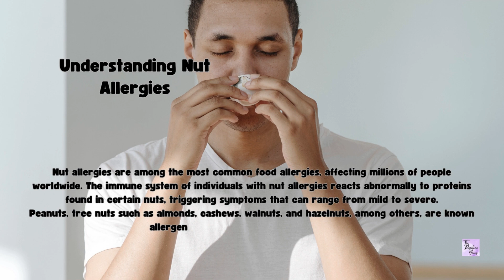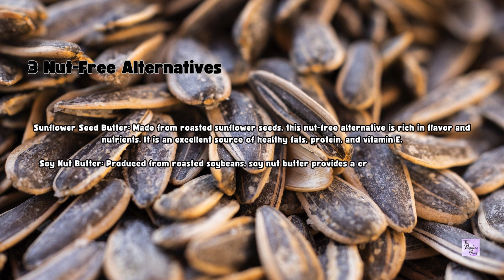How to handle nut allergies and nut butter?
Follow@ThePositiveNexus

(N.B- Make Sure To Consult a Nutritional Professional Before Consuimung the Same)
Organic NuttZo Power Fuel Smooth Mixed Nut Butter Spread
365 by Whole Foods Market, Organic Creamy Almond Butter
SunButter Natural Sunflower Butter
365 by Whole Foods Market, Crunchy Almond Butter
365 by Whole Foods Market, Creamy Cashew Butter
365 by Whole Foods Market, Organic Creamy Peanut Butter No Salt Added
Barney Butter, Almond Butter